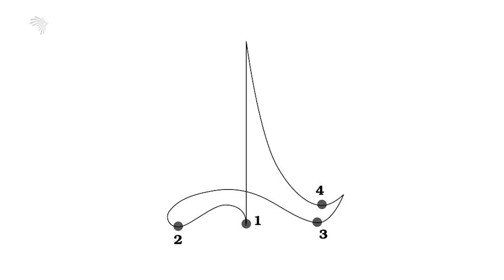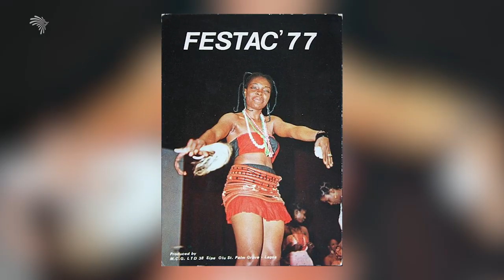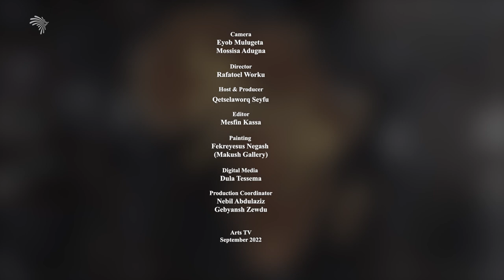Mulatu Astatke - Special New Year Eve program@ArtsTvWorld